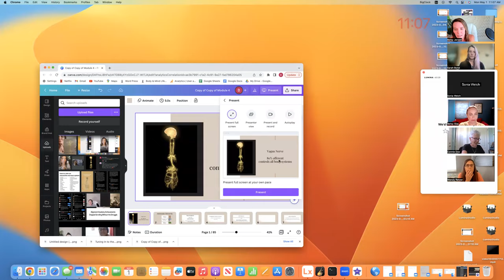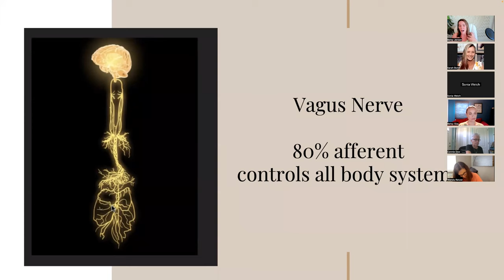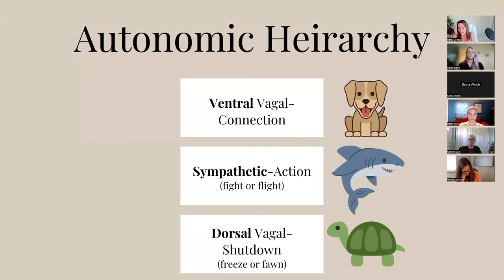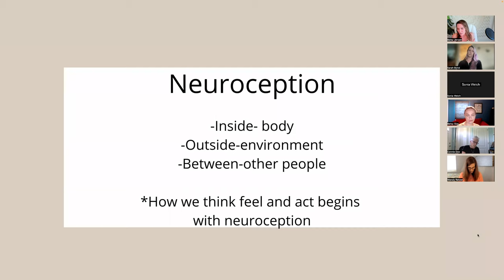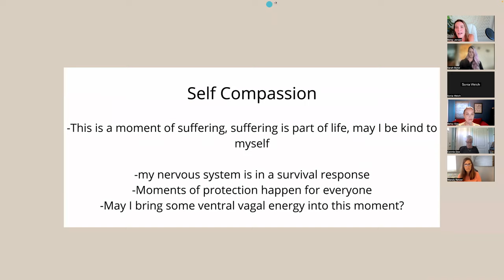Book Club Week 1 Replay- "Anchored" by Deb Dana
Chapters 1-3

Befriend your nervous system using polyvagal theory.

This week we talk about 3 principles of polyvagal theory- autonomic hierarchy, neuroception & coregulation. (Don't worry if those sound confusing- we break those all down).

We do some exercises to get to know your vagus nerve and the different protective states- ventral, sympathetic & dorsal.  And how they feel in your body.